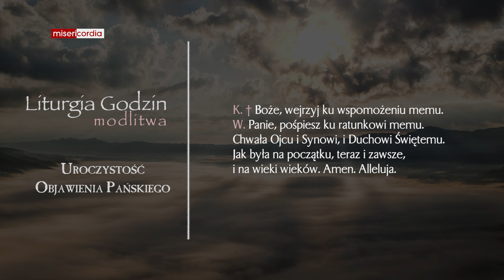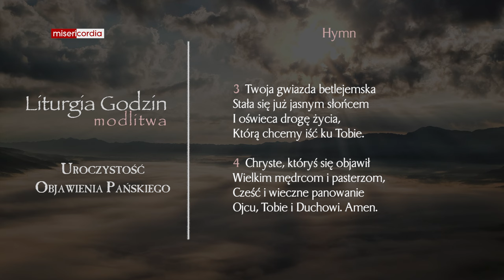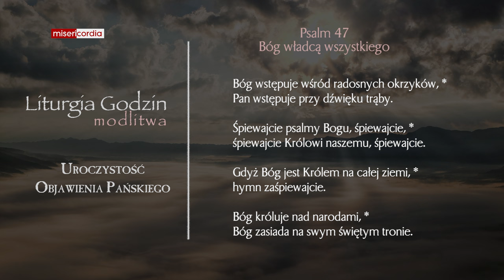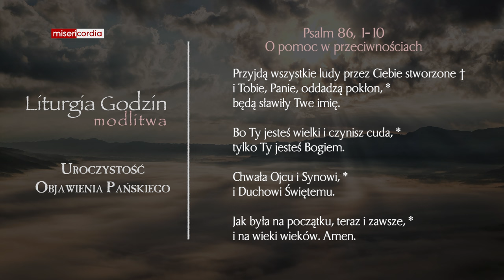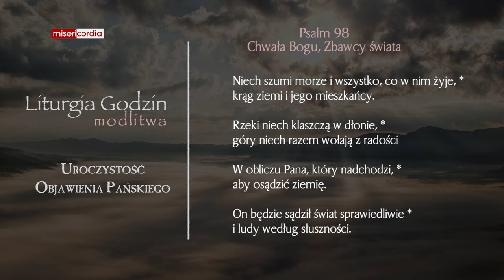Liturgia Godzin | Modlitwa Południowa | Uroczystość Objawienia Pańskiego